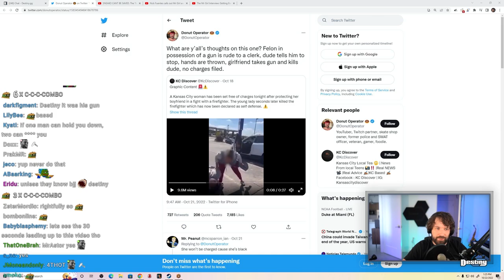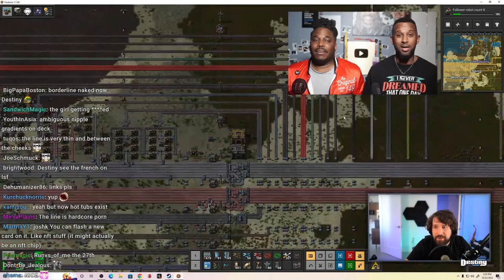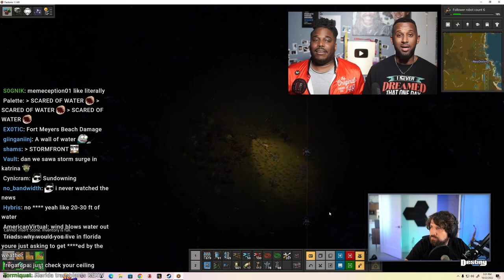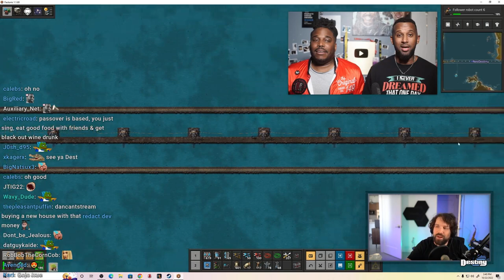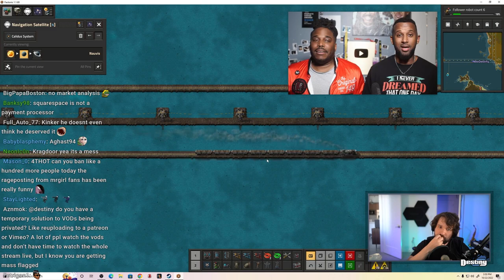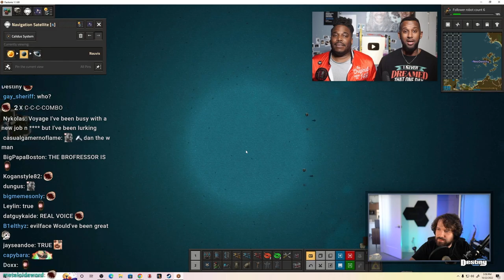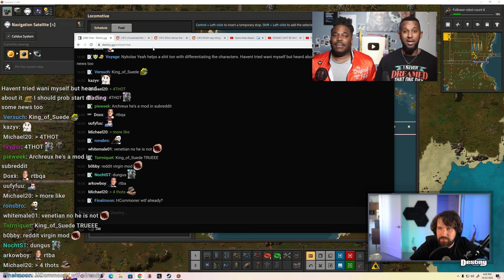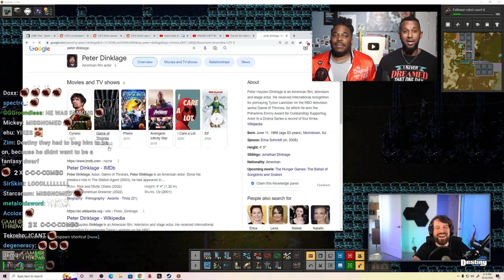Destiny Talks w/Dan (Grappling, Women and DGG, Chess.com, HotD casting)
#  Chapters
[00:00] Grappling
   - 00:28 Golden rule, grappling x boxing
[01:25] Drama w/ Dan
   - 02:17 Orbiters, DGG and Women
   - 04:50 Women don't want to be on the stream
   - 06:39 Twitch hot tubs, Coomer posting
   - 10:16 Chess.com drama
[13:45] Real Estate and Business
   - 13:52 Dan and Mout leaving Destiny in Florida
   - 14:10 Dan moving, incurance and torandoos
   - 20:23 Dan's neighborhood
   - 25:57 Starting DGG hosting business
   - 36:24 Would Destiny ban people from his website service?
[38:46] Dan The Man
   - 39:10 Dan meltdown, next arc
   - 41:36 Water damage in houses, Destiny and insurance
   - 47:26 House of The Dragon casting
   - 51:47 Destiny names 10 black people
   - 54:20 DAN WAS RIGHT

Feeling extra generous today?
Consider donating ^-^